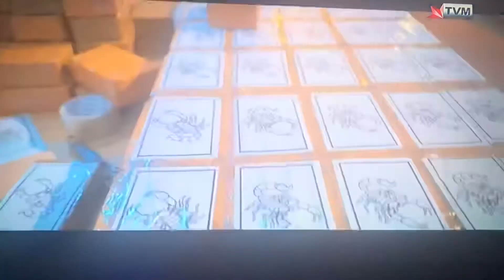24 June 2021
Anthony Borg - Maltese Actor
My part as Riccardo in the Maltese Drama F’Gieh L-Imhabba. November 2019

Love my followers.
Thanks.